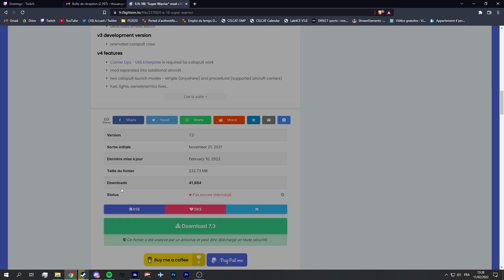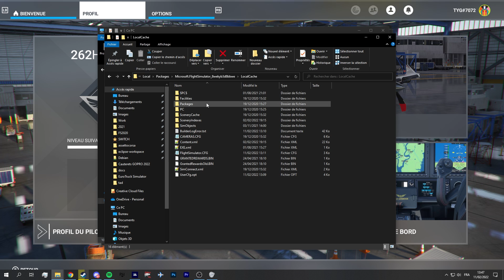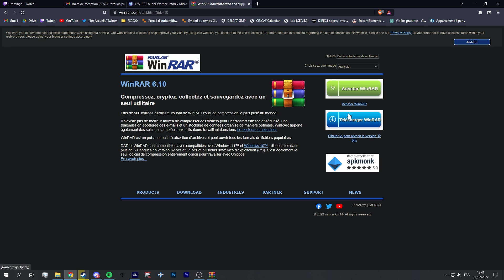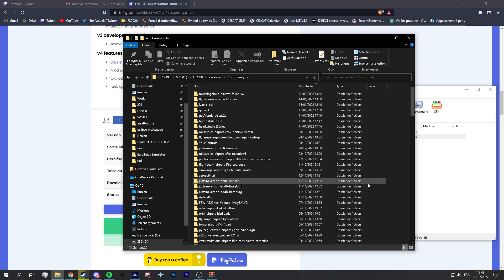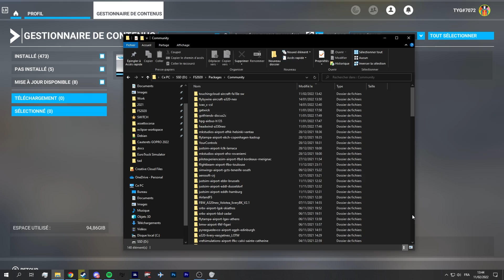INSTALLER DES MODS FACILEMENT SUR FS2020 ?!? (en 5 minutes)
Yo les potes, aujourd'hui dans cette nouvelle vidéo, je vous montre comment installer proprement et simplement des mods sur FS2020 !

Touche Windows + r puis tapper %appdata%